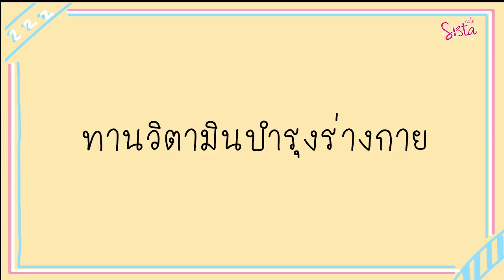3 วิธีรับมือ อ่านหนังสือยังไงให้ไม่ง่วง!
ช่วงนี้ใกล้ถึงเวลาสอบกันแล้ว ต้องโหมอ่านหนังสืออย่างหนัก ไหนจะง่วงอีก มาดูวิธีแก้ง่วงกันดีกว่า!